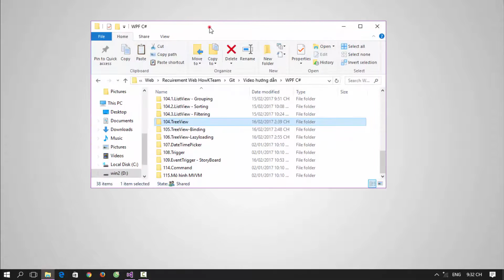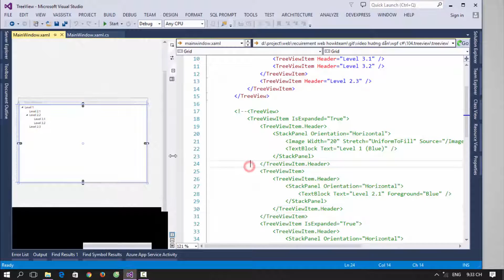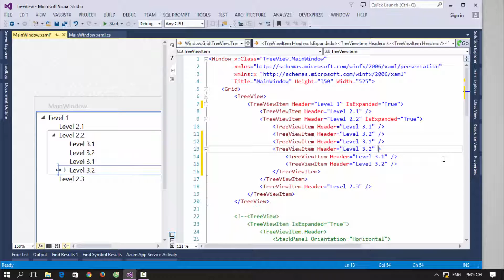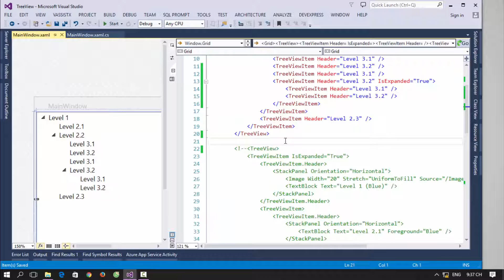[Khóa học lập trình WPF] - Bài 30: TreeView | HowKteam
Âm thanh:
Two Step From Hell Colors Of Love